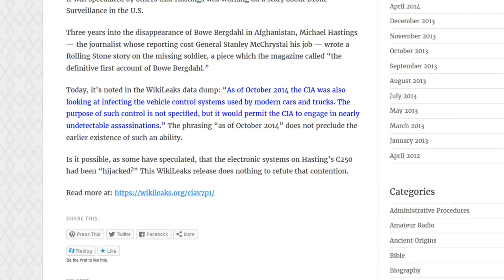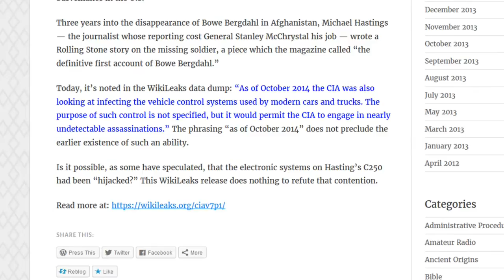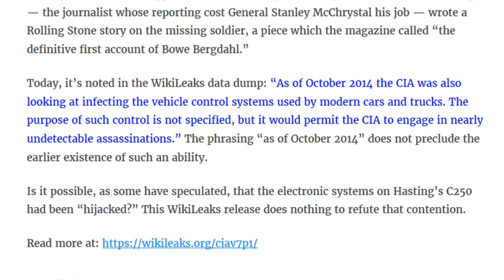Vault 7 and The Death of Michael Hastings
The Road Less Traveled Blog's short report of Wikileaks release of CIA interest in remotely compromising vehicle electronics and how it may relate to Michael Hastings' death.